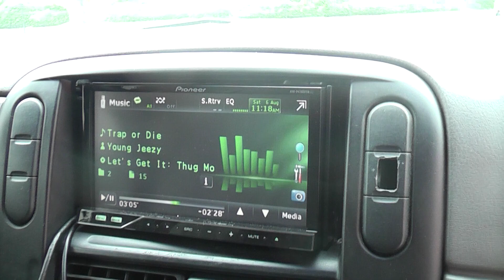showing off the lvl 5 and 5K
DC lvl 5 18
DC 5K

Young Jeezy - Trap or Die